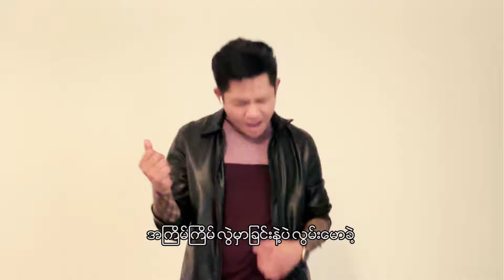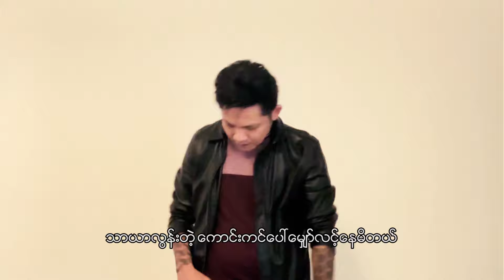နေမျိုးဆက် - အပြုံးများနှင့်အရှုံးများ [Official MV]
Song - A Pyone Myar Nhit A Shone Myar (အပြုံးများနှင့်အရှုံးများ)
Artist - Nay Myo Sett (နေမျိုးဆက်)
Composer - Ko Zaw Naing
Band - Art Robots Band